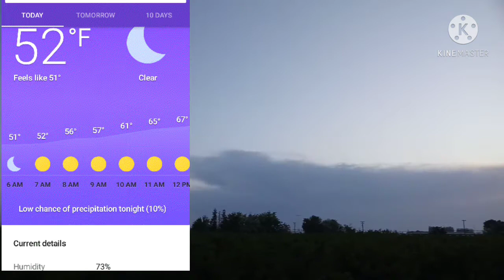4/21/21 Morning view? Something is wrong with this view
Taken on 4/21/21 @ 6:23 am. Observing the odd morning sky view & sunrise.